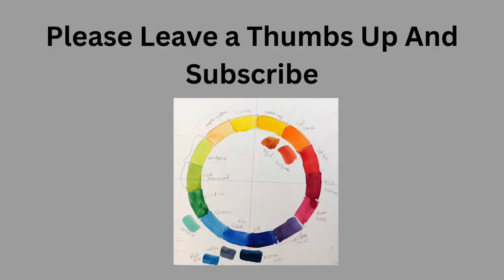Landscape Artist of The Year Season 5 Episode 8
Landscape Artist of The Year Season 5 Episode 8. This is the final episode of the season. As usual my favorite painter was passed over. I hope you enjoy the episode and must admit the subject was really really hard.

Video title Landscape Artist of the Year Season 5 Episode 8